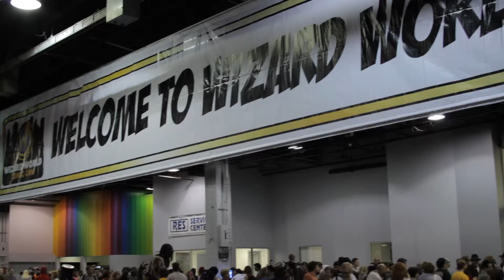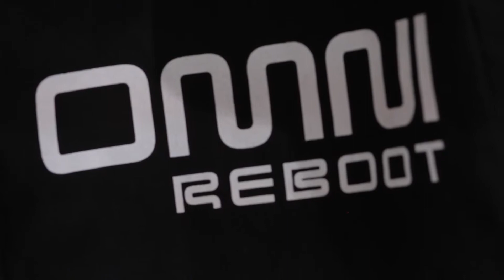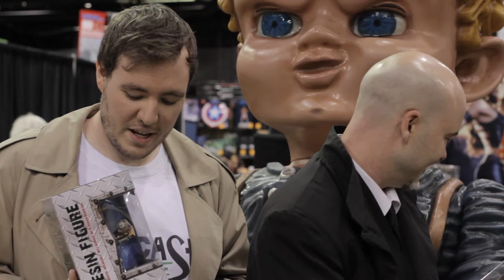DVM Podcast Empire - Chicago Wizard World 2013 pt3 - Jeremy Frommer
The DVM Podcast Empire and the Boys from Comic Book Podcast are on sight at the 2013 Wizard World interviewing some of the great guest and artist that the convention has to offer. In Part 3 of the series Patman and Jamie interview Jeremy Frommer, Entrepreneur and co-founder of the Next Geek Thing and Omni Reboot.